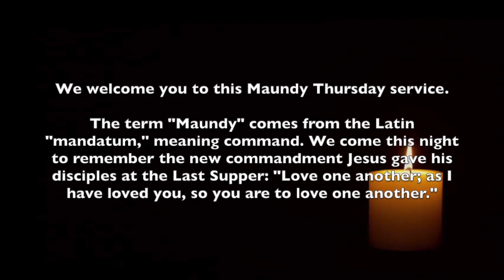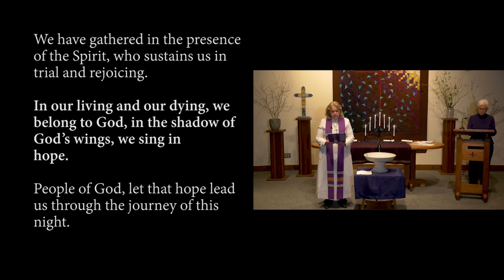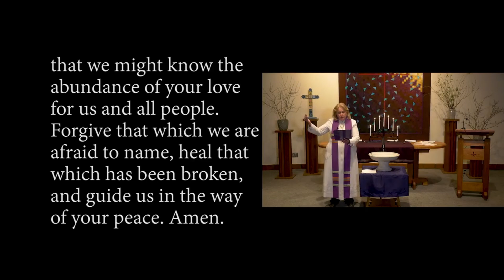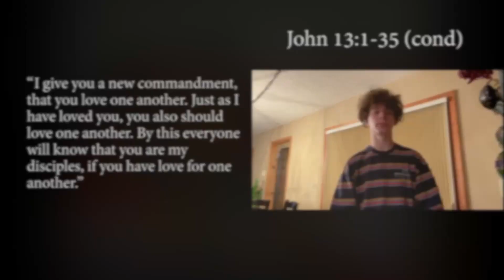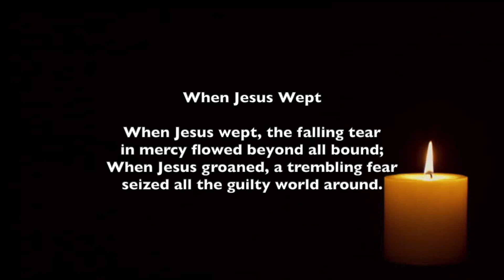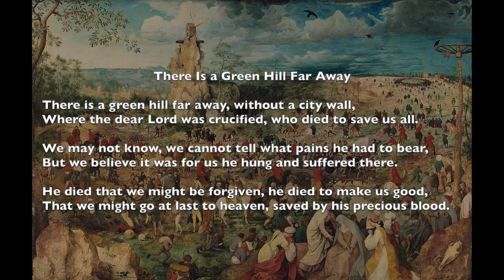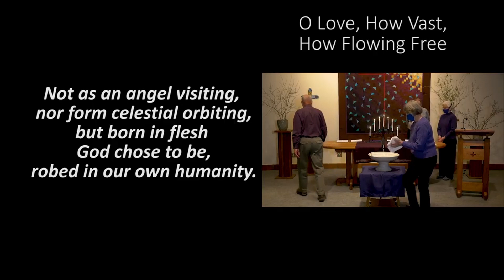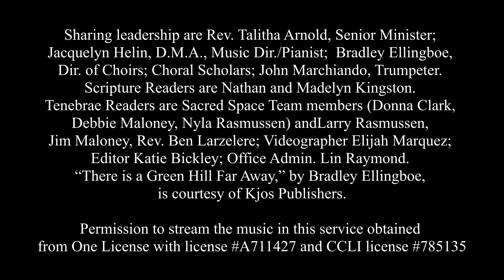The United Church of Santa Fe 4-14-2022 - Maundy Thursday | The Pivot of Love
Violence surrounded Jesus on his last night, but he chose a different way. The Initiates lead us in the Tenebrae, the story of his choice, as they extinguish the candles of the Passion.

Copy Right Information:
What Wondrous Love Is This? Traditional/arr. Mark Hayes